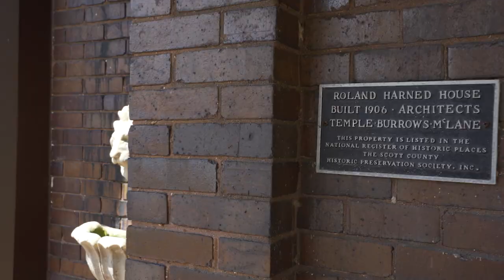Historic Home Tour - Davenport, Iowa - EPIC 1906 Prospect Park Roland Harned House - DRAMATIC BEAUTY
As befitted their economic and social standing, Prospect Park's first
residents commissioned large, even ostentatious, dwellings in the fashions
locally popular at the time. As a result, the houses of the district
display a high degree of eclecticism, with styles ranging from the late
Queen Anne to Tudor, and with more than a few free variations in between.

The Queen Anne, as built in Prospect Park, typically combined Victorian
irregularity of plan and asymmetry of form with classical details, such as
columns, dentil moldings, and occasional Adam-style swags at the frieze.
830 Mississippi is a somewhat more modest version of the Tudor style, built for R. L. Harned, a partner in a major local department store (Harned-Von Maur).

The Prospect Park district is a roughly L-shaped area located on a
south-trending slope from heights overlooking the Mississippi River,
between East Davenport and the Fulton Addition. The stem of the L
comprises three blocks along Mississippi Avenue, from llth Street down to
East River Drive. Partway up the rise, Prospect Avenue extends east to
Prospect Park. This small, landscaped area of grass and shade trees
affords an excellent view of the Mississippi River and the late-19th century
limestone architecture of the Rock Island Arsenal. Prospect Avenue then
runs along the west side of the park, intersecting with Terrace Avenue which forms the park's northern boundary. It dead-ends as a private drive behind houses located east of the park.

The Prospect Park district is architecturally distinct from its surroundings
in that it dates from the 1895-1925 period, in contrast to the Fulton
Addition, where the architecture dates primarily from the 1870 f s and
1880's. It is also unlike the Mount Ida and East Davenport neighborhoods
to the north and east, which are characterized by small-scale, fairly
closely-spaced working class housing dating from the mid-1850's until well
into the 20th century. The houses of Prospect Park are uniformly large,
set well back on spacious lots, and illustrate several major turn of the
century local architectural styles, particularly the Tudor and various
neoclassical revivals.

The Prospect Park district is significant as one of several
turn-of-the-century residential areas in the city that were developed with
a public park as a principal feature. Most of its land area was platted in
1894 by the Prospect Park Co., which included several prominent businessmen
among its prime investors. The park itself was acquired by the Davenport
Board of Parks Commissioners that same year, as part of a larger program
to develop public parks throughout the city (others included Vander Veer,
Riverview Terrace, and later, Fejervary, parks). According to local legend,
the park land was the gift of a neighboring resident to insure an open view
of the river into the future.